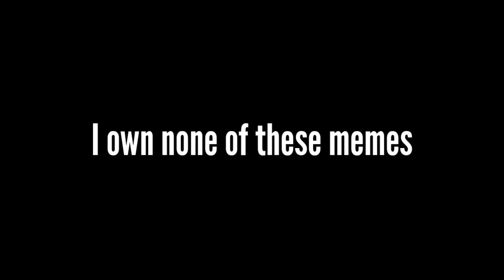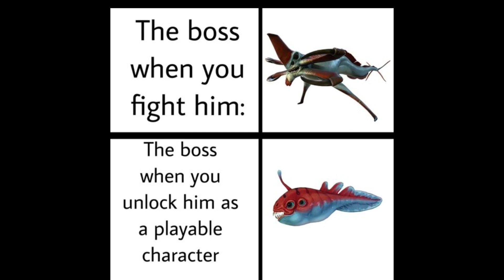Subnautica memes that make me want to swim to the Void